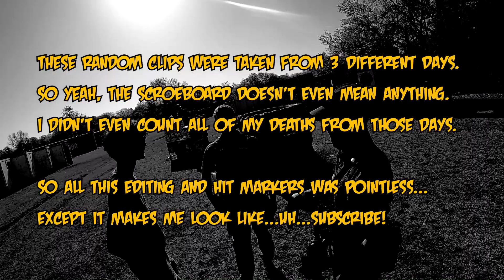HAPPY 4TH! RANDOM AIRSOFT CLIPS VOLUME 2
A set of 3 different airsoft games from 3 different days.